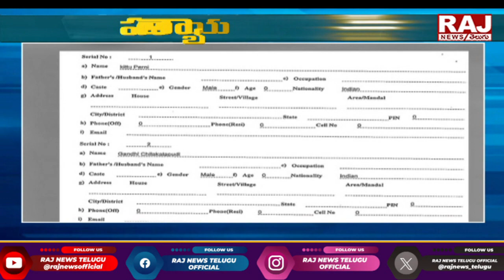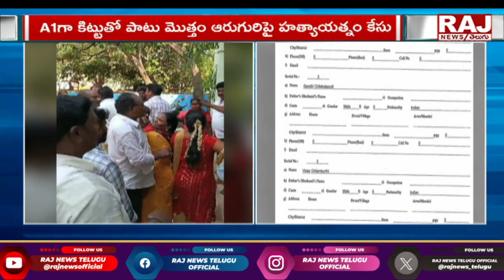పేర్ని కిట్టు పై హ*త్యాయత్నం కేసు.. అరెస్ట్? Perni Kittu Attack On Janasena Leader | YCP Vs Janasena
పేర్ని కిట్టు పై హ*త్యాయత్నం కేసు.. అరెస్ట్ ? | Perni Kittu Attack On Janasena Leader | YCP Vs Janasena | Raj News Telugu